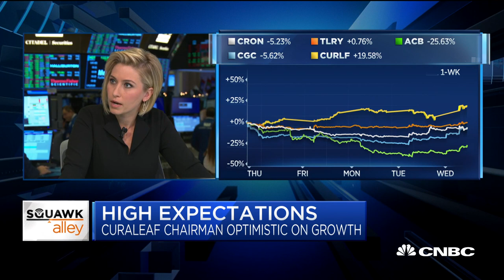Fundamentals are improving for pot stocks in the US: Curaleaf chairman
Boris Jordan, Curaleaf executive chairman, joins "Squawk Alley" to discuss sentiment around cannabis stocks in the U.S.